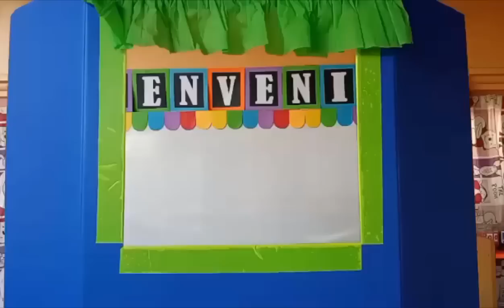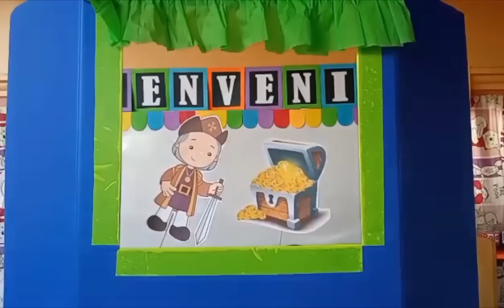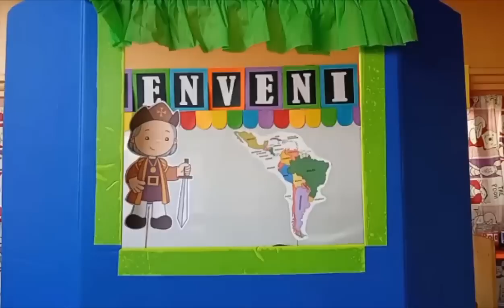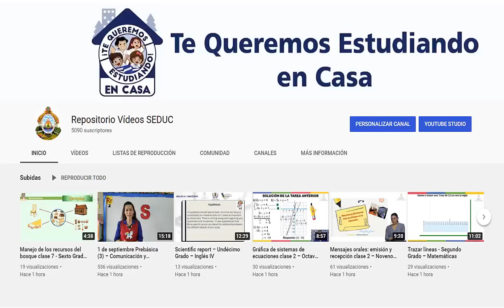12 de octubre Prebásica (2) – Personal y Social